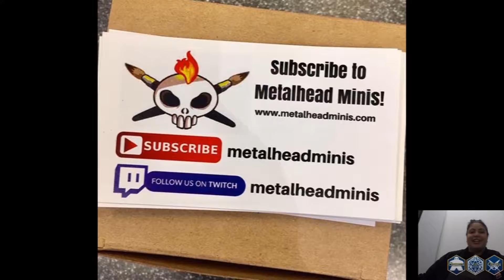Handelabra Games Interview at PAX UNPLUGGED 2018